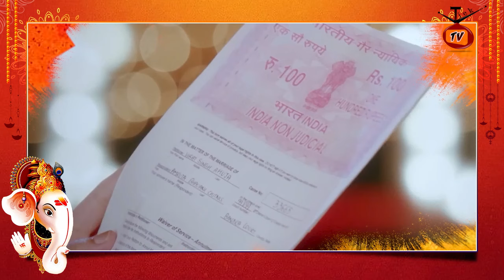Kaise Mujhe Tum Mil Gaye Serial: Amruta ने करवाया Priyanka-Ishika को arrest, Babita का सच आएगा सामने